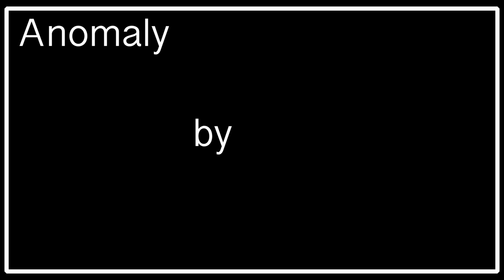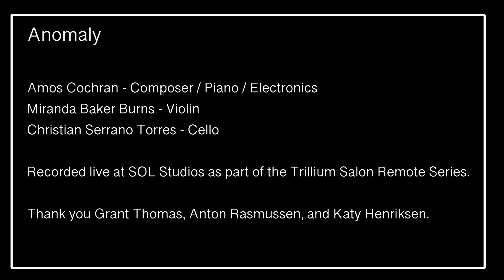"Anomaly" - by Amos Cochran, Live at SOL Studios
Performance of "Anomaly" from the Trillium Salon Remote Series and Saturday Night SOL.

Amos Cochran - Composer / Piano / Electronics
Miranda Baker Burns - Violin
Christian Serrano Torres - Cello